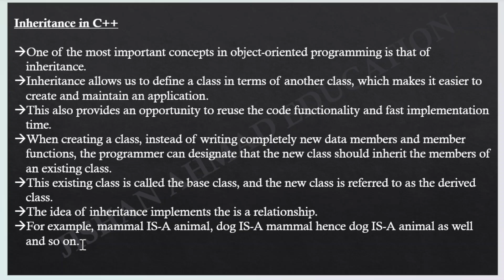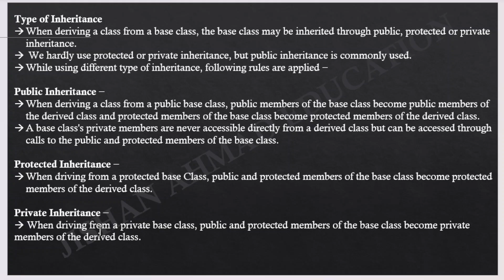Inheritance in C++ | Introduction to inheritance | Basic Computer engineering | RGPV Btech 1st Year